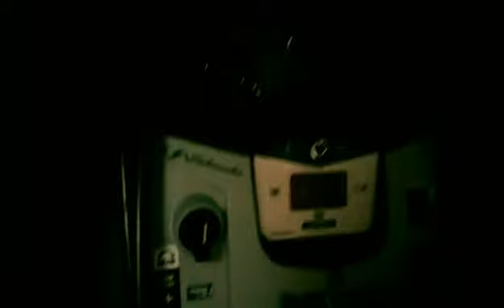VIDEO 8 - The Updated Van Tour - More or Less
In this video, we look at the new setup. Less stuff, more functional.